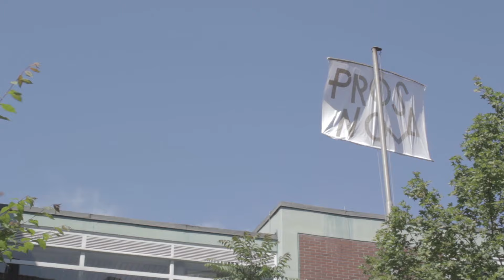PROSANOVA | 17 trailer